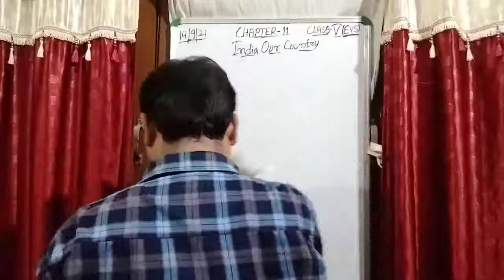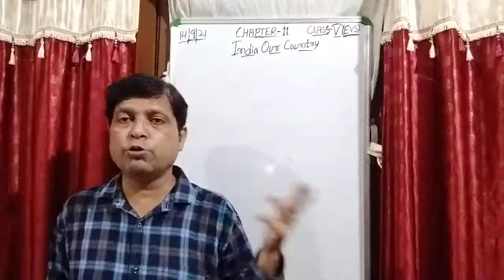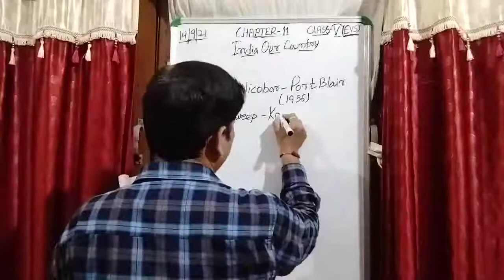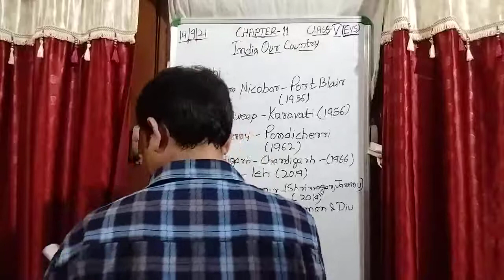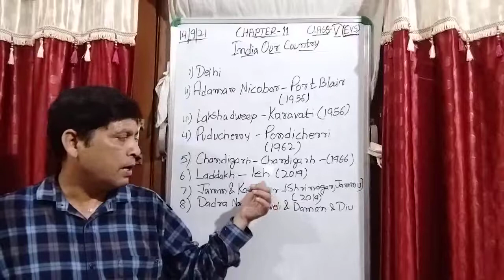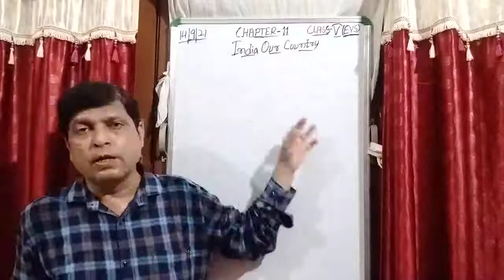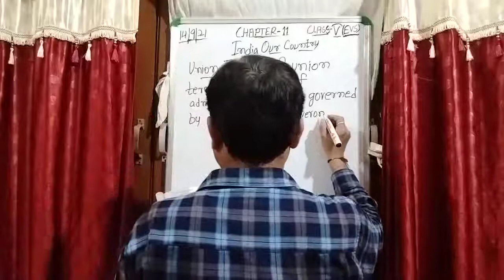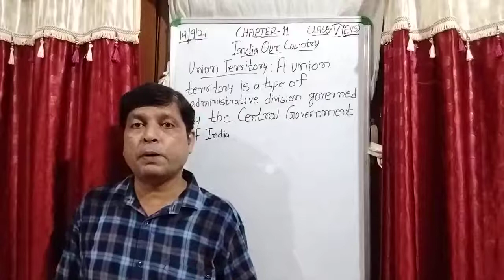Class V EVS 14 09 2021 by Mr Rupesh Chapter 11 Our Country India